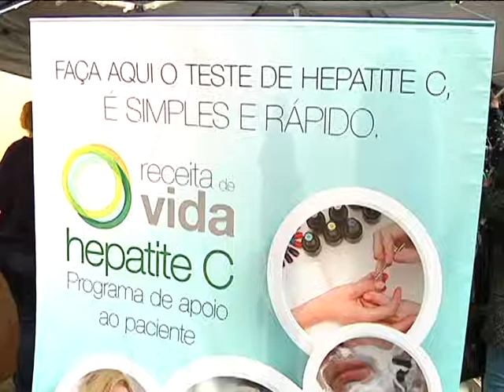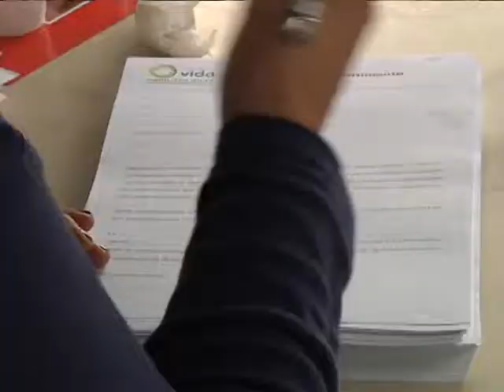Ação realiza testes gratuitos da Hepatite C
Testes para identificação da Hepatite C puderam ser feitos gratuitamente em Tubarão. A ação ocorreu em frente ao Hospital Nossa Senhora da Conceição.